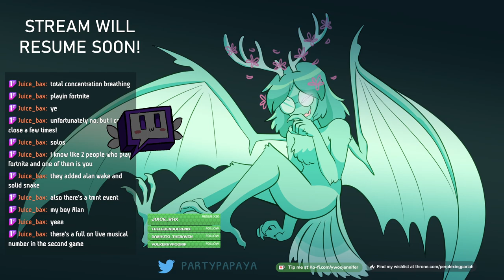CHAOS COOKING TIME [StreamVod 2/19/2024]